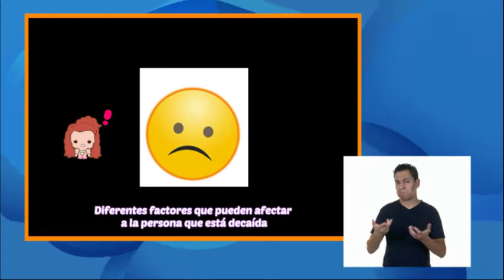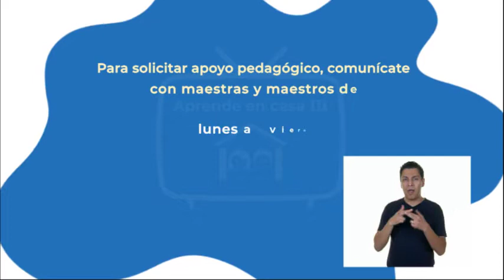4º Primaria - Educación Socioemocional - Apoyémonos en momentos de tristeza